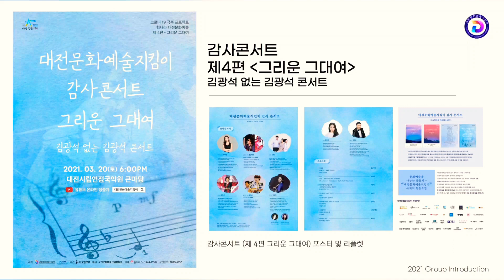서시 /윤동주/정진채/바리톤 조병주